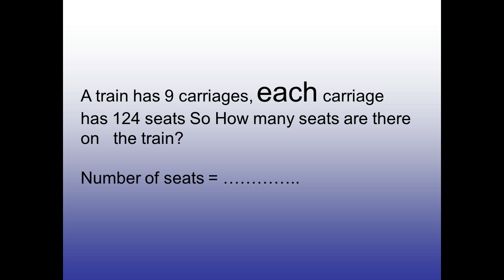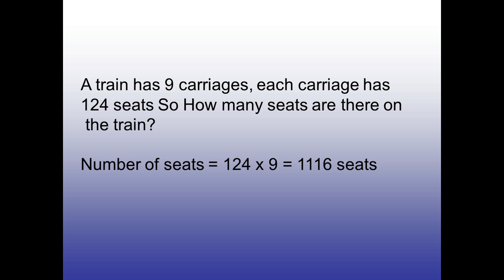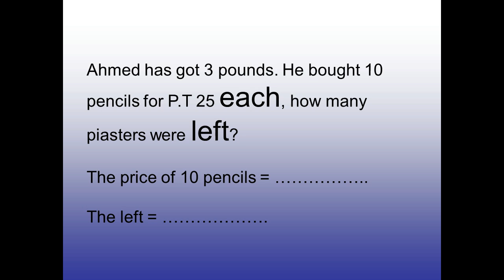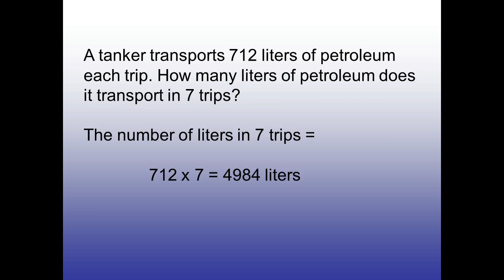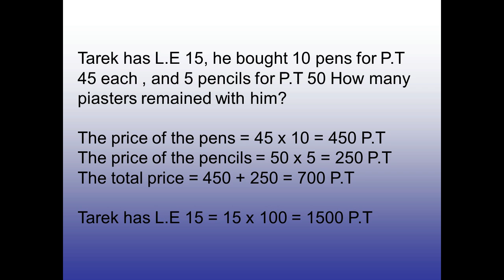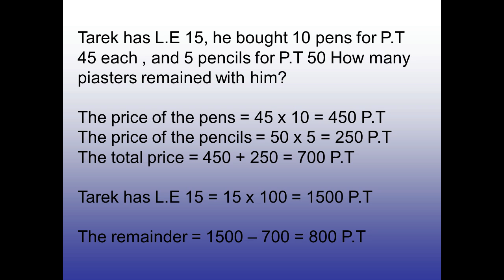primary 5 maths first term unit 3 lesson 7 story problems شرح ماث الصف الخامس الابتدائى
شرح دروس ماث الصف الخامس الابتدائى الترم الأول الوحدة الثالثة مساءل كلامية